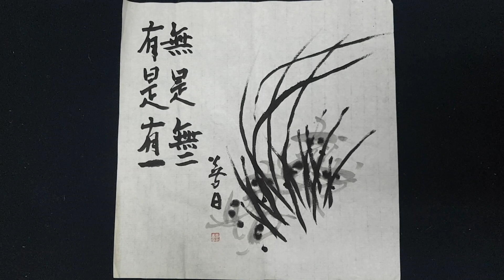김선일한국화화실 2023 관송 김선일✨🌲🌳사군자 난초 유시유일무시무이(有是有一無是無二) !❤️086💚 행복하게 쓰고 그림 그리기!💚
김선일한국화화실  2023  관송 김선일✨🌲🌳사군자 난초 유시유일무시무이(有是有一無是無二) !❤️086
💚 행복하게 쓰고 그림 그리기!💚
✨가장 한국적인 것이 세계적인 것 이다.
 ✨The most Korean thing is the most global thing